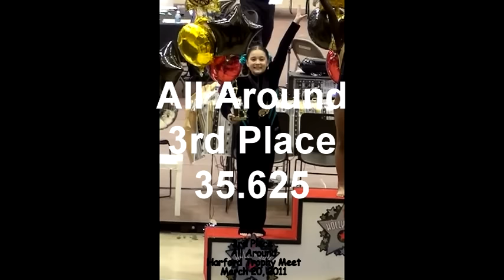Adelina at Harford Trophy Meet 2011.mpg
Gymnastics Level 5 Harford Trophy Meet Towson Maryland March 20, 2011  Adelina Rodrigues Docksiders